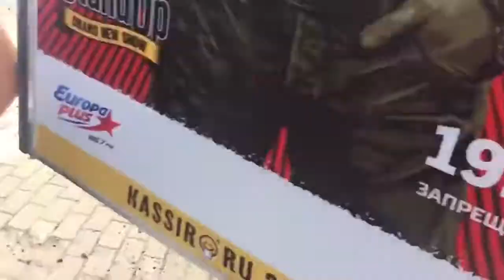Новый фонтан на Красноармейской 7 09 2016 Ростов на Дону